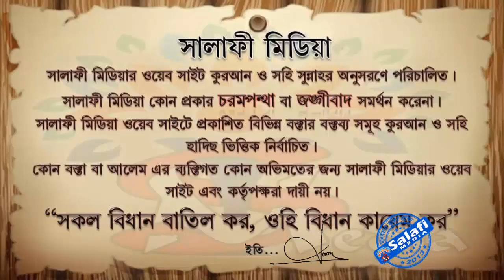আল্লাহর আকার আছে সম্পর্কে আকীদা ᴴᴰ┇ শাইখ মুহাম্মদ হারুন হোসাইন